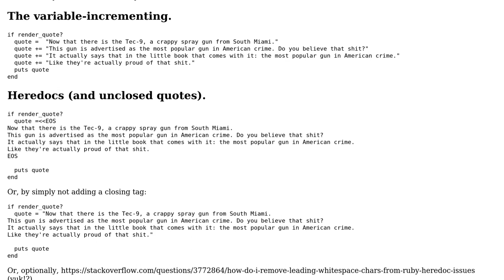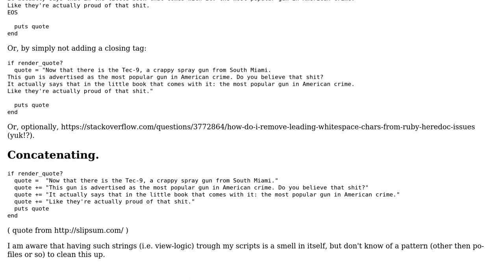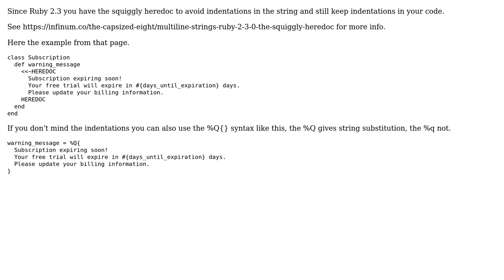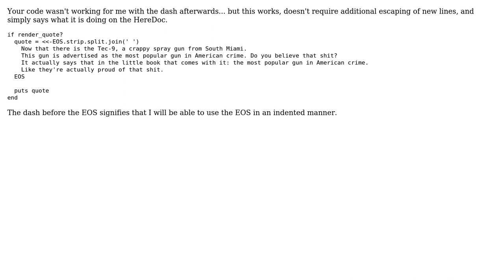Clean way to build long strings in Ruby (3 Solutions!!)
Clean way to build long strings in Ruby

With thanks & praise to God, and with thanks to the many people who have made this project possible! | Content (except music & images) licensed under CC BY-SA | Music | Images & others | With thanks to user vgoff user sawa user peter user berkes and the Stack Exchange Network Trademarks are property of their respective owners. You are responsible for your own actions.